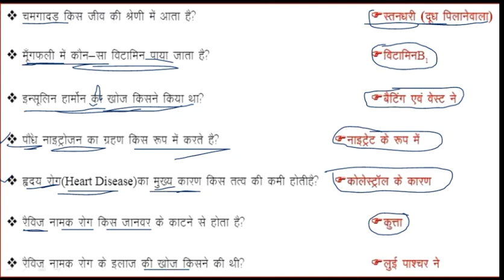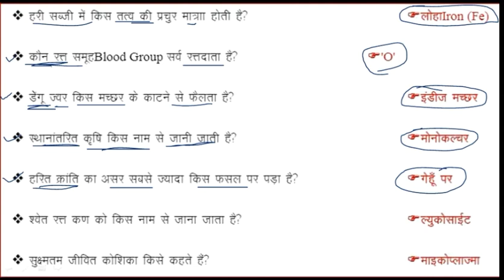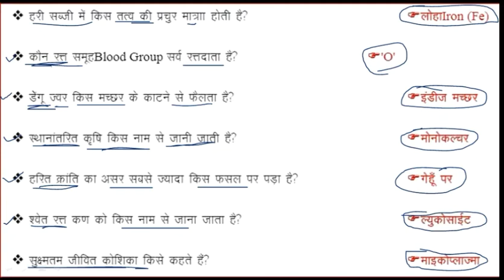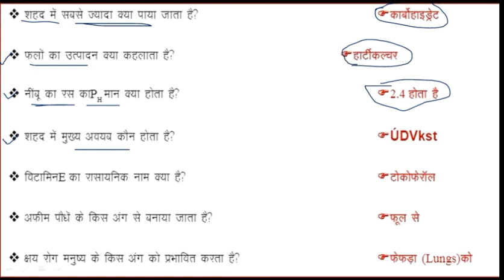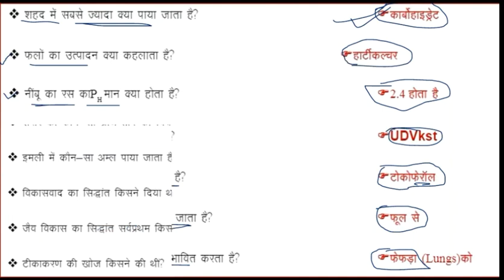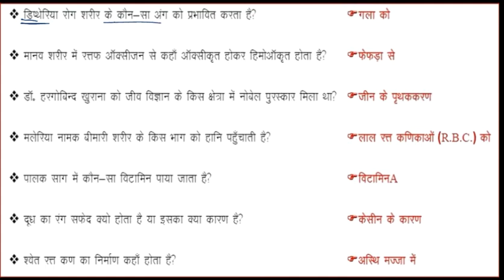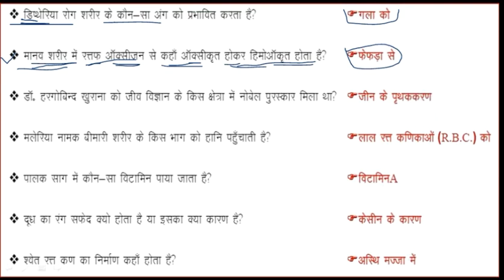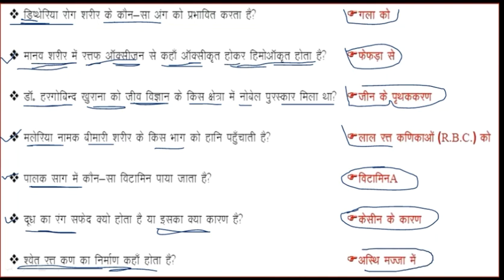#02 जीव विज्ञान के महत्वपूर्ण प्रश्न जो बार बार रिपीट होते हैं |RRB ALP EXAM MCQ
01जीव विज्ञान के महत्वपूर्ण प्रश्न जो बार बार रिपीट होते हैं |RRB ALP EXAM MCQ